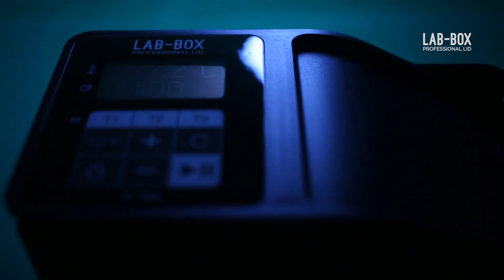Ars-Imago Lab-Box Prolid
LAB-BOX Professional Lid is an extra lid for LAB-BOX with built-in timer and thermometer. It's a professional alternative to the standard lid.